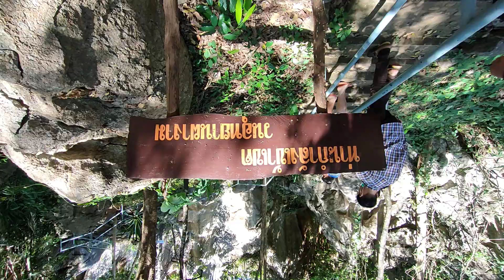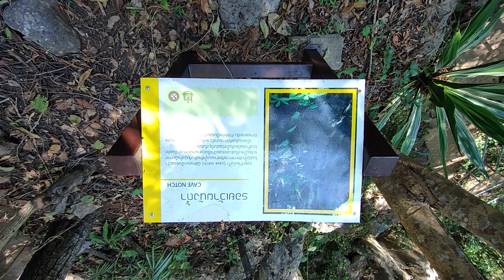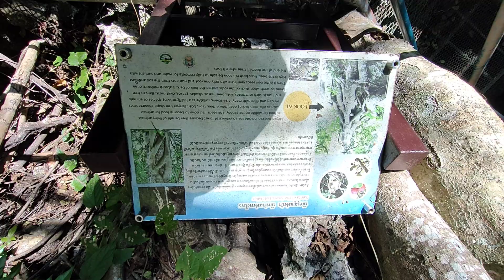คุนหมิงเมืองไทย